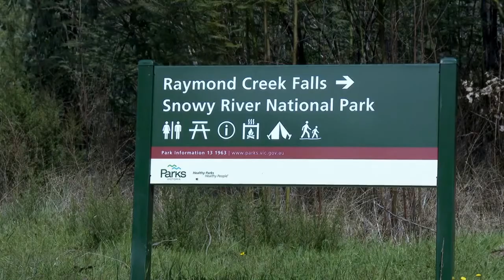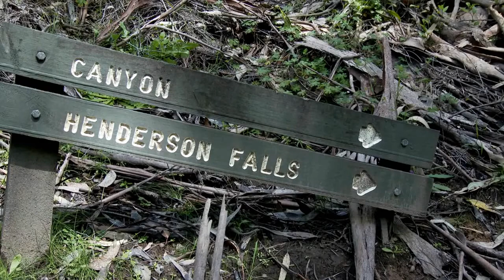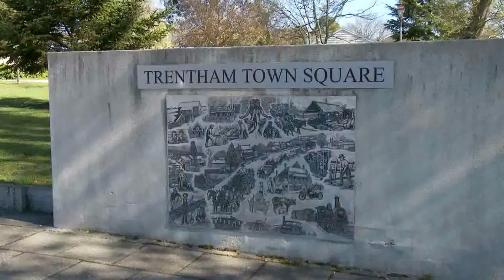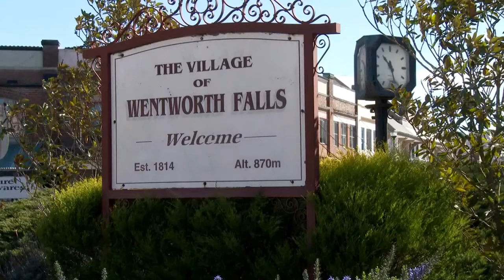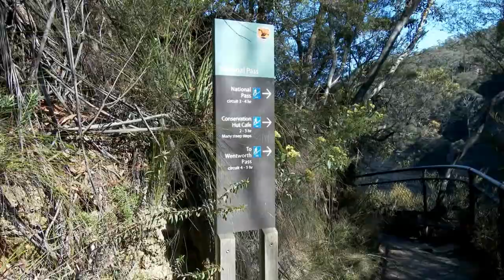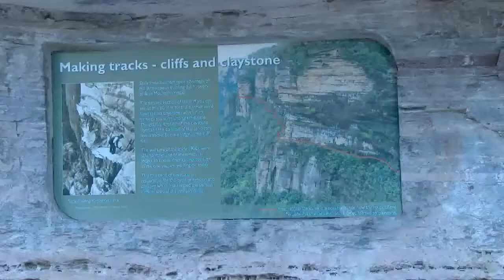Ernesto Cortazar - 23 minutes piano album